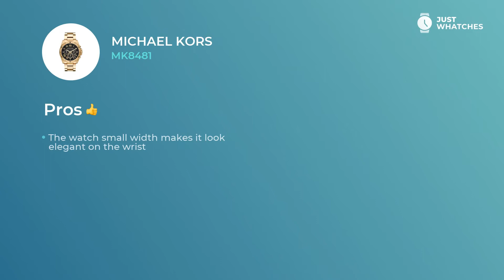Michael Kors MK8481 Men Watches Prices, Detailed Specs, Features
Men’s Michael Kors MK8481 timepiece is miraculous in terms of convenience and Chic.
Follow link to get yours

• One of a kind quartz movement
• universal circle display,
• stylish push-button clasp

— with all those features, the watch will be an excellent addition to the look of the sensible Men.

Watch Michael Kors MK8481 has a few valuable additional features:
date
chronograph

. They will leave you with a watch that is more than merely a fitting accessory to a Fashionable Men look. Michael Kors MK8481 watch is a must-have device for planning your busy weekdays and leisure holidays alike.

From our experts, you will discover Michael Kors MK8481 features, materials, and styles. Besides, in our videos, there’s a detailed analysis of the Michael Kors MK8481 watch price range in the US, UK, and Europe.

Does our revision of Michael Kors MK8481 gets to the core? We’re eager to know your feedback on this one! Don’t forget to comment, share, and like this video. We would also appreciate your ideas about our next wristwatch digests.

Subscription to Just Whatches means for you to discover all the best Watches from world renown brands for Men, Women, and Kids.